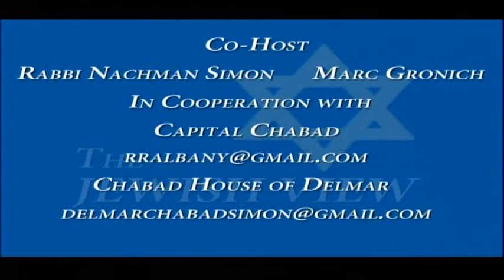Carmella Mantello, Business Development Representative, Barton & Logiudice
Carmella is considering a second attempt at a mayoral run in Troy. During the interview, she all but said she will make another bid to be the chief executive of the Collar City. We spoke about issues facing the troubled city, campaign fund raising, problems with her and the local GOP, her previous experience in government and the private sector as well as her family situation and the private challenges she faces.